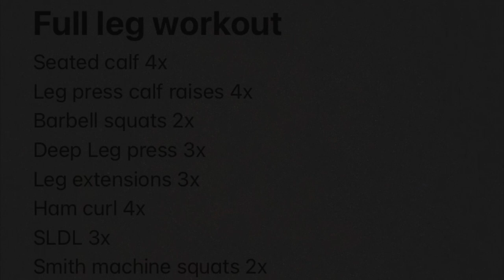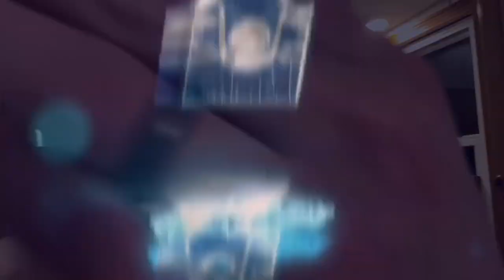My current leg workout for mass